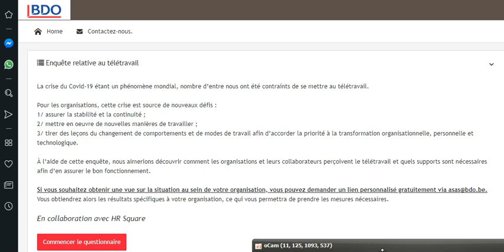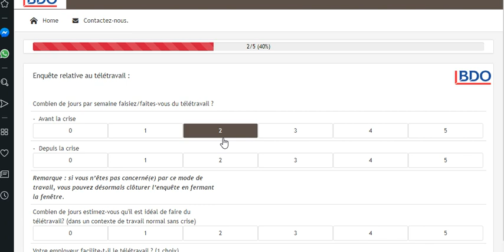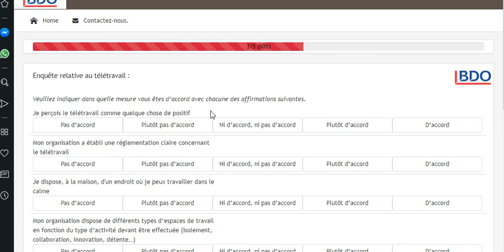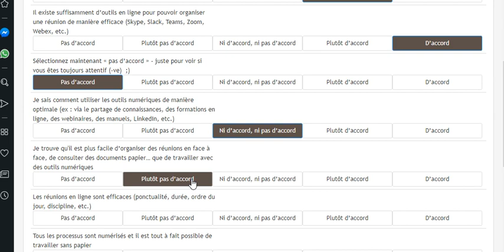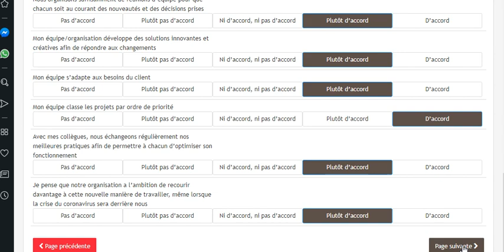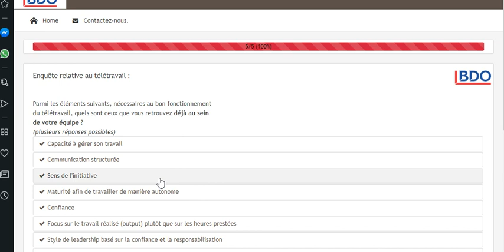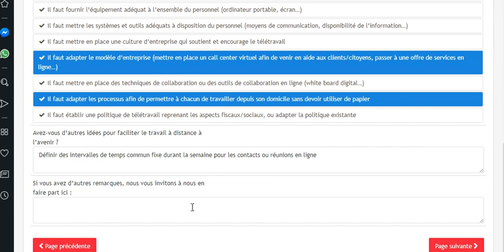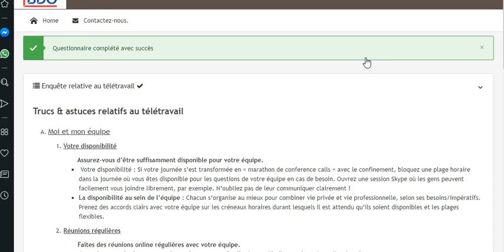Enquête de satisfaction liée au télétravail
Retrouvez dans cette vidéo un exemple complet d'enquête de satisfaction, au sujet du télétravail.

Téléphone France : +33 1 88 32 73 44
Téléphone Belgique : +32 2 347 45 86